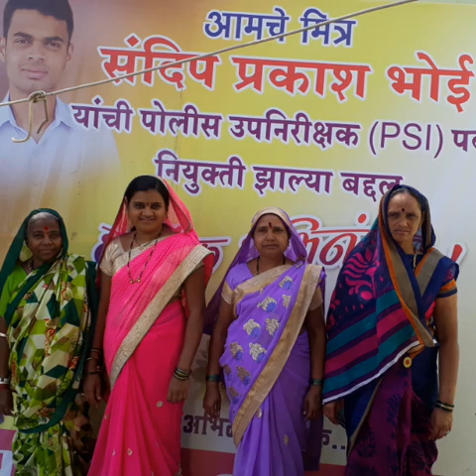PSI EXAM CLEAR